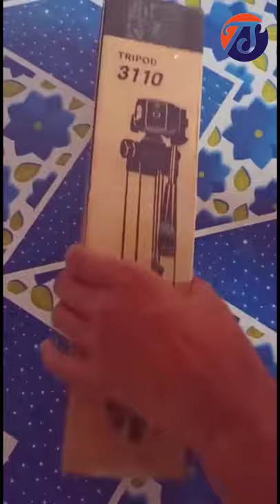best tripod under 350।। Blue Birds Unique 3110 Tripod Stand ।।